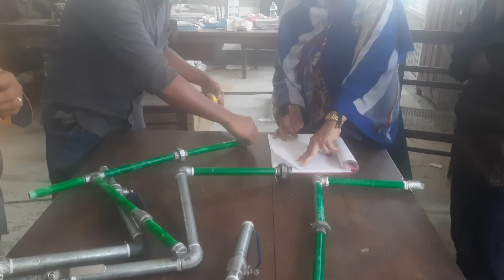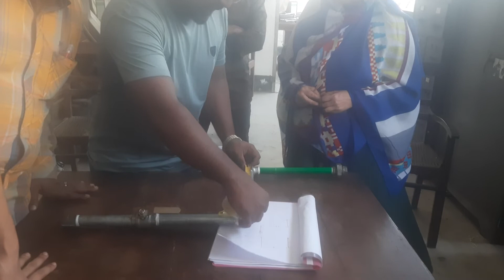GI pipe joint with GI fittings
GI pipe joint with GI fittings. level One task.